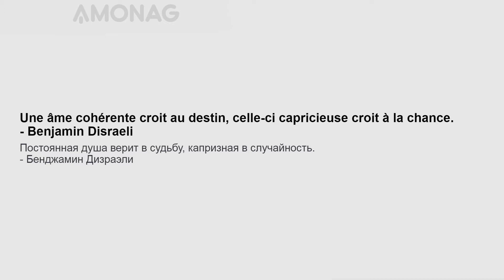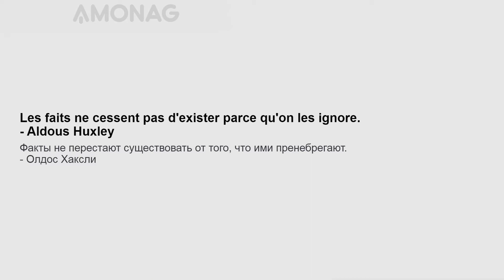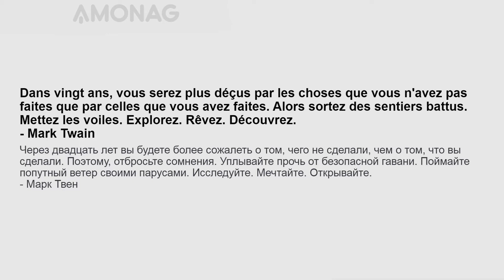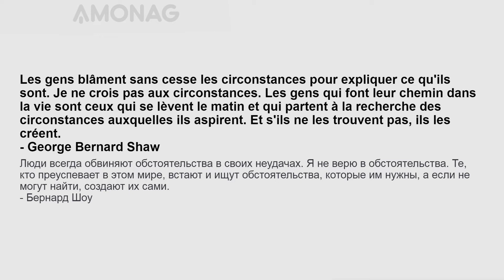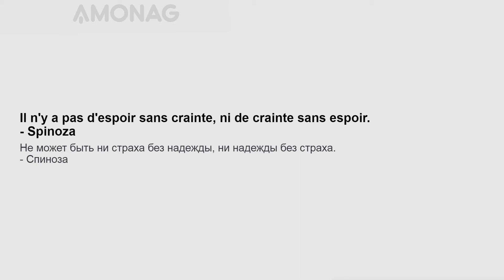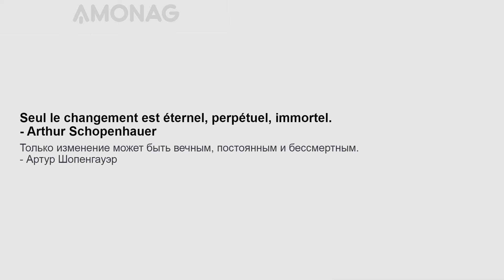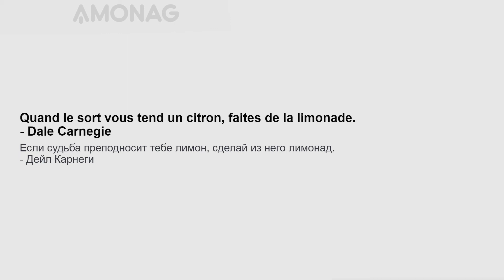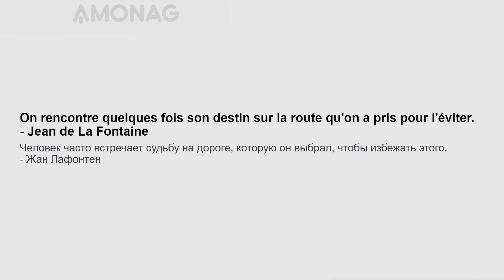1000 афоризмов на французском языке для среднего уровня. Часть 9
Тренируйте ежедневно свои навыки по владению иностранным языком, читая известные афоризмы с параллельным переводом по слайд методу AMONAG! Читайте по слайдам громко и четко, вслух - это главный секрет ускоренного освоения иностранного языка!

Переходите на сайт в котором данные уроки удобнее читать с персональными настройками на разных языках.
Изучать иностранный язык эффективно Вы можете читая и проговаривая в слух известные афоризмы, которые, ко всему прочему, могут пригодиться Вам в разговорной практике.